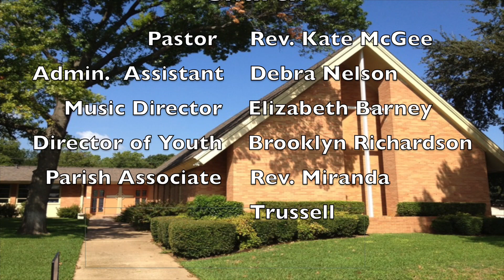How Does A Weary World Rejoice? We Allow Ourselves To Be Amazed - Reverend Kate McGee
Music and Message recorded at the 11am Worship Service Sunday, December 24, 2023 at Westminster Presbyterian Church, Arlington TX